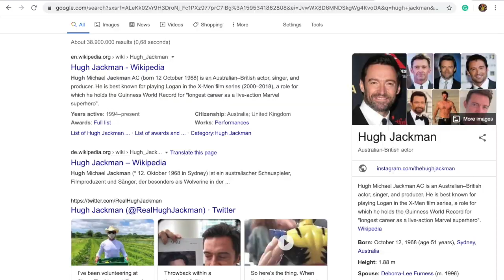DRIVE WITH US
Wow, I actually uploaded early today. Hope you enjoy this video since you guys liked the last one with my mom so much. Have a good rest of your day or night!!